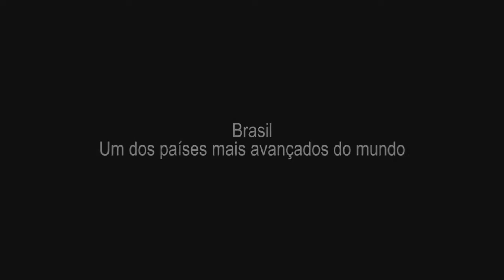Dom Pedro 2 - Pedro do Brasil - Trailer do filme